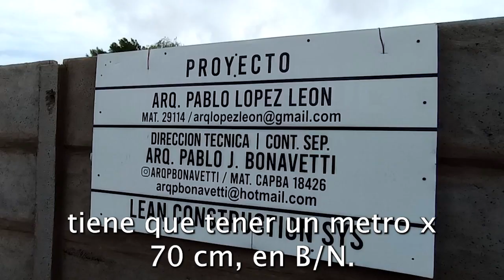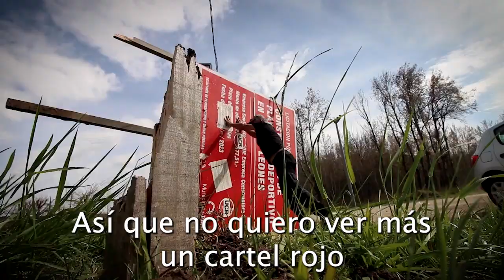TIEMPO DEL INDIVIDUO-HOY: UNA GRAN IDEA PARA QUE DEJEN DE PONER CARTELES DE OBRRAS PUBLICAS.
De la misma manera que se remplazaron los carteles obligatorias de un metro por 70 cm de las obras privadas, por un código QR, se puede implementar lo mismo para las obras Municipales o Provinciales, de tal manera de no hacer publicidad partidaria encubierta con los carteles gigantes con colores partidarios de cada gobierno.

Podes apoyar este canal depositando en esta cuenta:
Gracias.